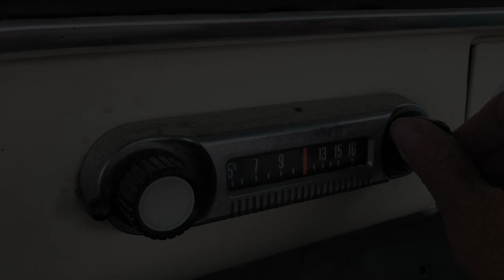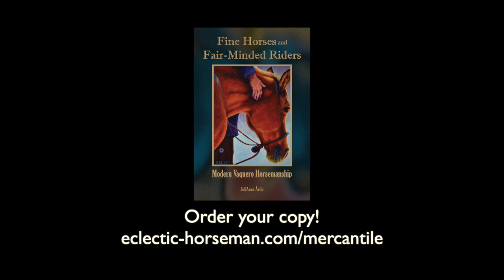Modern Vaquero Horsemanship and Eclectic Conversation with JuliAnna Ávila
Emily and JuliAnna Ávila, Ph.D., discuss her recently released book, "Fine Horses and Fair-Minded Riders - Modern Vaquero Horsemanship.”

JuliAnna shares the inspiration behind the book, which was her attachment to a spirited mare and her curiosity about the cultural origins of the horse riding style. She explains how her interest in the subject grew over time, leading her to study it more formally and eventually write the book. Emily expresses her admiration for the book's depth and complexity, and JuliAnna shared her fascination with the people who study the horse riding style. focusing on the cultural origins of the horse riding style and the challenges of academic research. They also explored the concept of literacy studies in the context of horsemanship, the various forms of mentorship, and the concept of circular evolution. Additionally, they discussed the consumerism aspect of horsemanship products, JuliAnna's experiences conducting interviews, and the importance of horses in American culture.